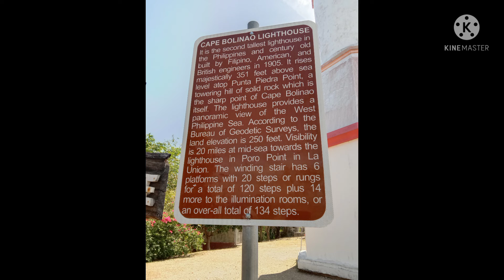Bolinao Lighthouse Tour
Cape Bolinao lighthouse was located at Patar Bolinao Pangasinan
It is the second tallest in the Philippines and century old built by Filipino,American,British engineers in 1905.